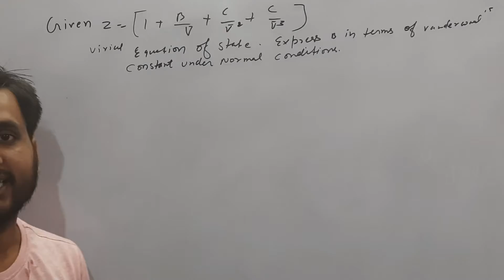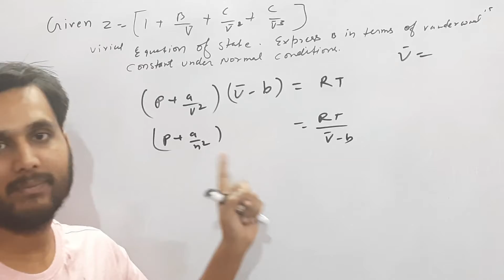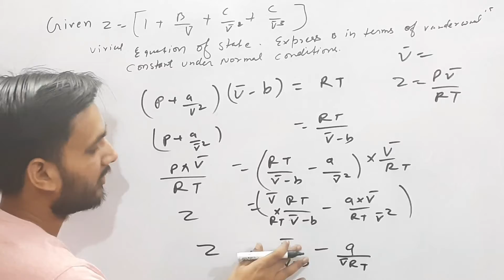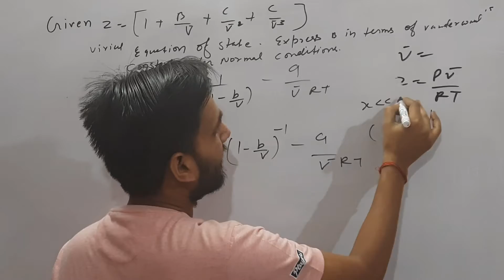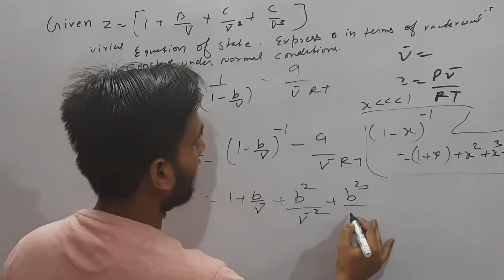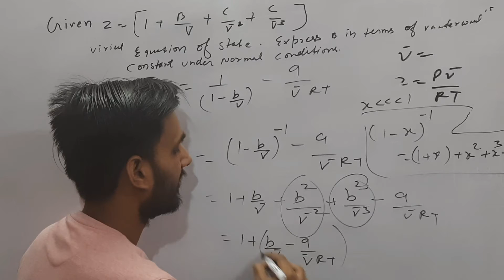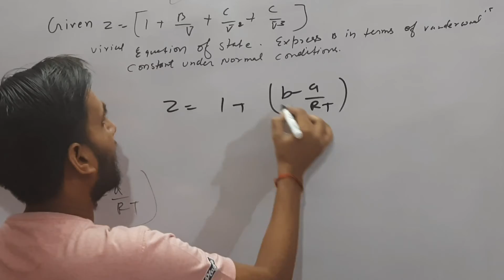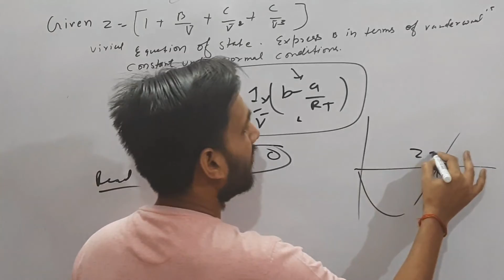states of matter I Basic questionI jeemain2021INEET2021I chempage